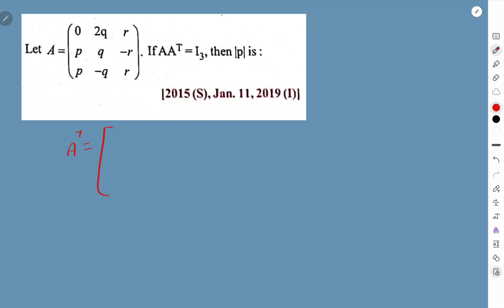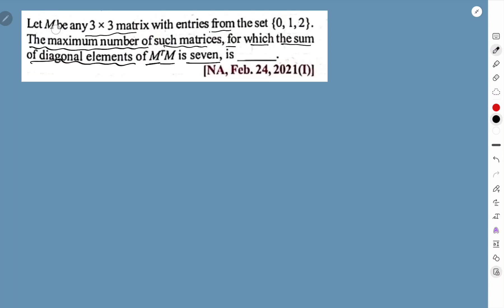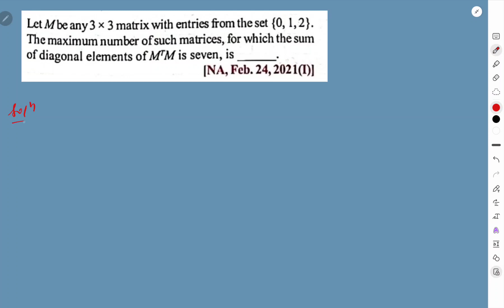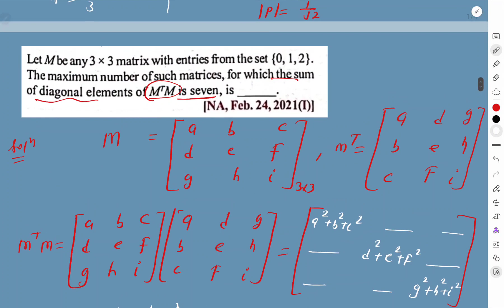JEE MAINS PYQS || MATRICES || CLASS 12TH || DAY 2--PART 3